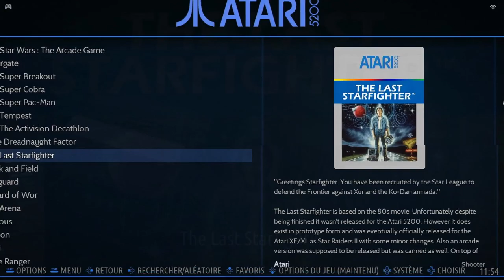The Last Starfighter Difficulty 2 Atari 5200 Emulated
Difficulty 2
Atari 5200 | Emulated